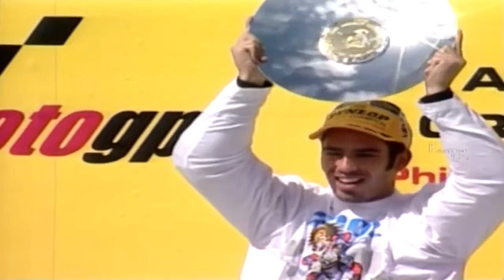Marco Melandri | Motorcycle Racer | Sports Pro | Episode 88